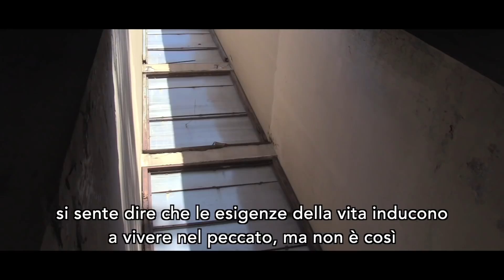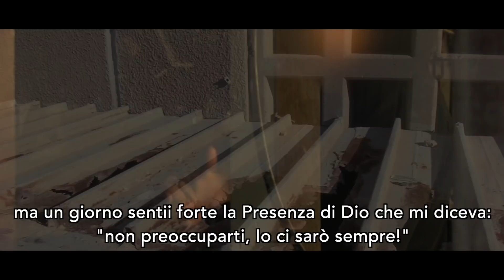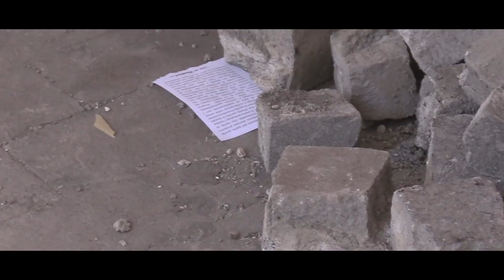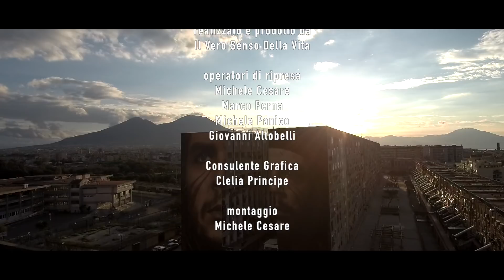LA SPERANZA DEL BRONX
Quando la luce di Dio squarcia le tenebre più fitte.
Un reportage di Michele Cesare